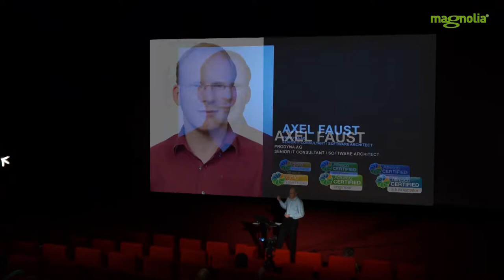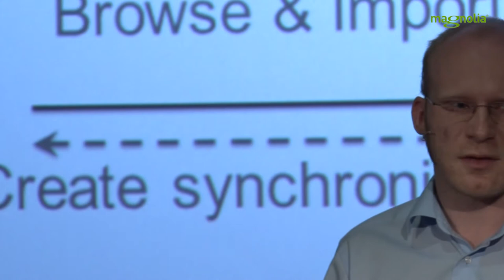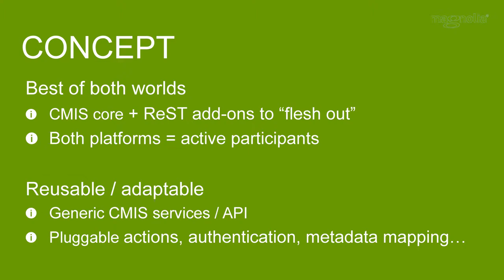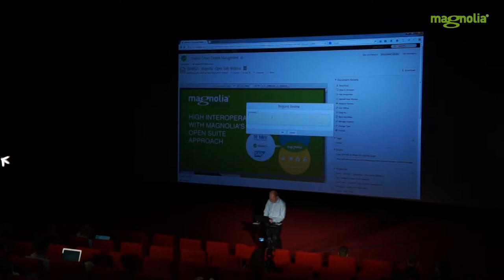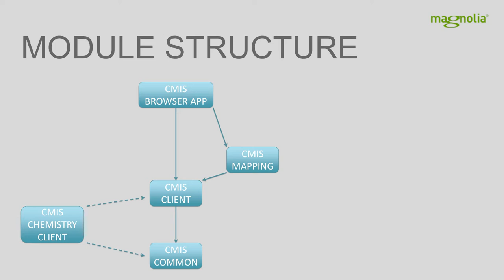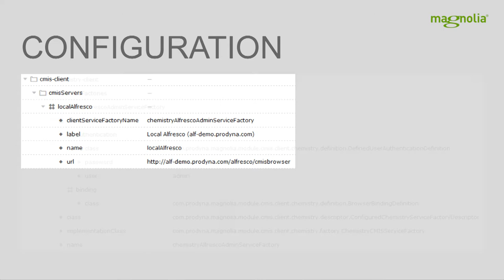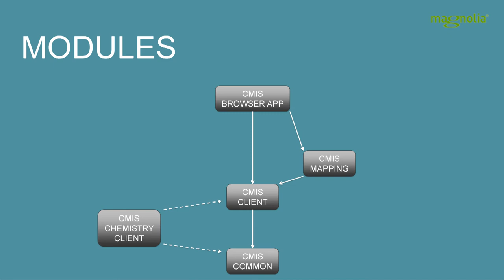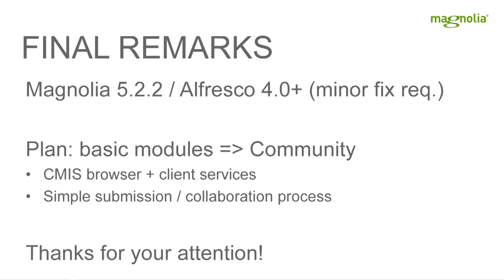Use Cases and Technologies for Integrating Magnolia with Alfresco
In this session Axel Faust, PRODYNA will outline capabilities of the Alfresco content platform relevant to potential integration use cases and how those can help integrate indirect participants into editorial processes and general collaboration with Magnolia.